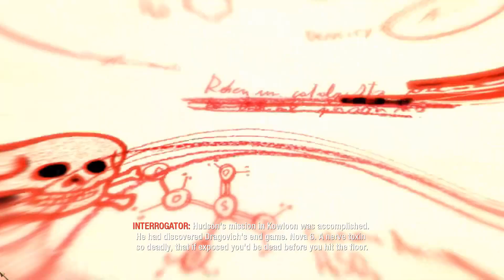Call Of Duty: Black Ops - Victor Charlie (PC)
Mission #9: Victor Charlie